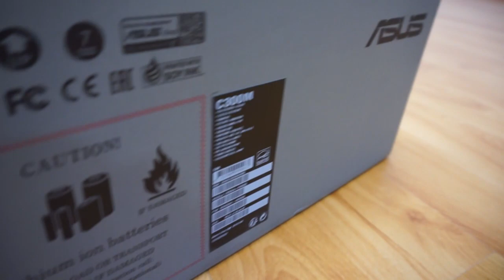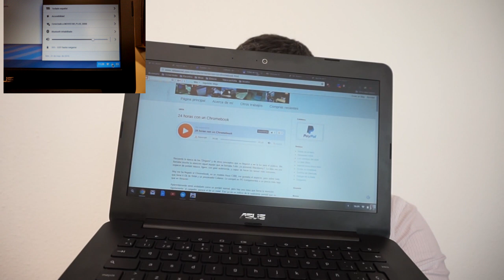Chromebook ASUS C300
Mis primeras 24 horas de uso de este Chromebook, si estás interesado usa este enlace de compra, con él apoyarás a Vidas en red.